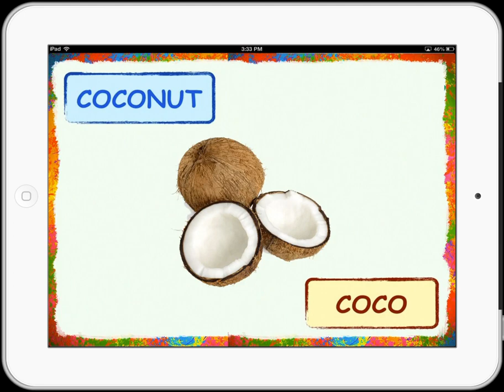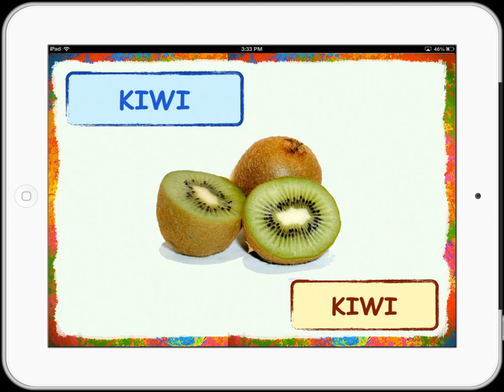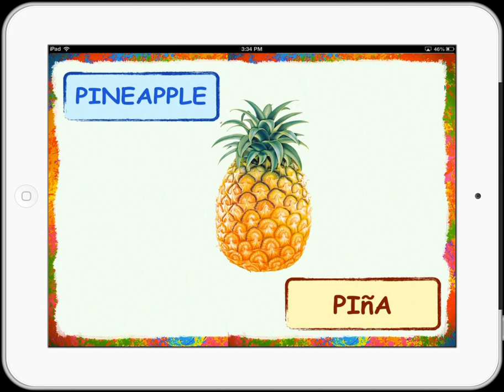Fruits Vocabulary English-Spanish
The book "Fruits Vocabulary English-Spanish" is an interactive book designed for children who wants to learn English and Spanish very fast and easily.
The book contains:
- Name of the fruit in English + Pronunciation when you click over the name.
- Picture of the fruit.
Name of the fruit in Spanish + Pronunciation when you click over the name.
Review of fruits.
Available in iBookstore:
English-Spanish,
Español-Ingles.